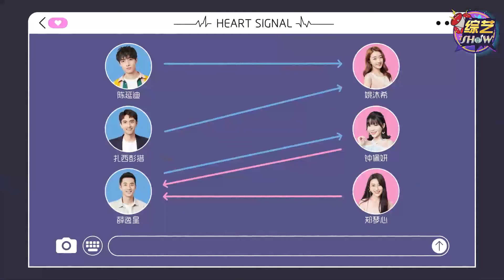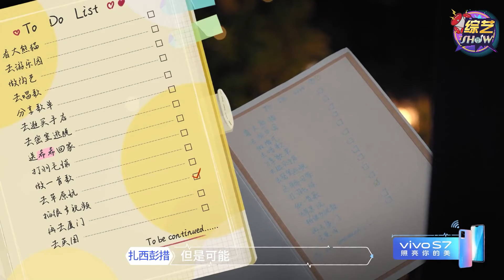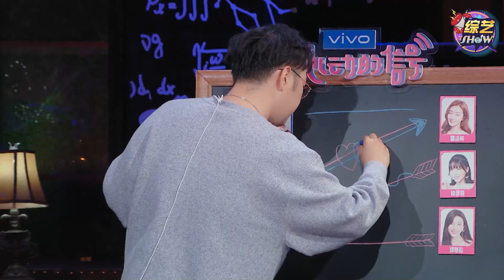《❤心动的信号S3》大结局Reaction！闷骚型恋爱出局！商务型恋爱抱得美人归！炸毛型恋爱暗自流泪！